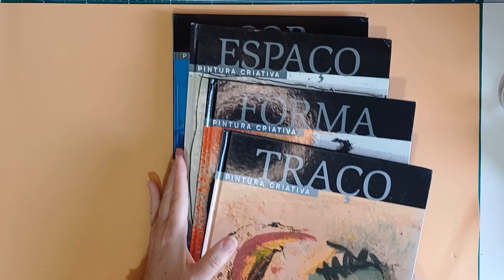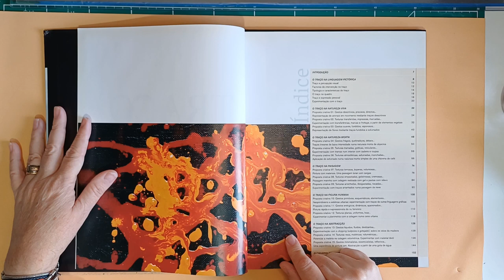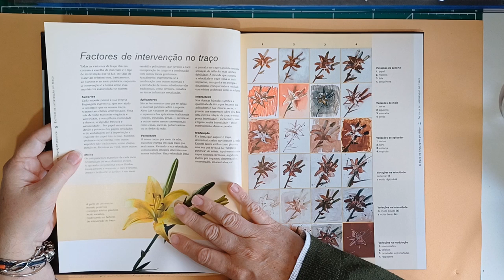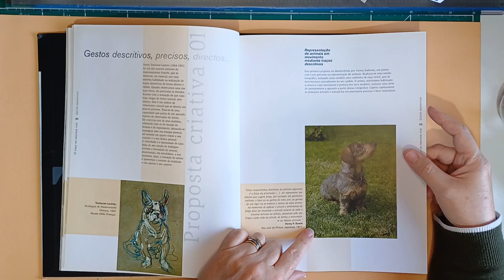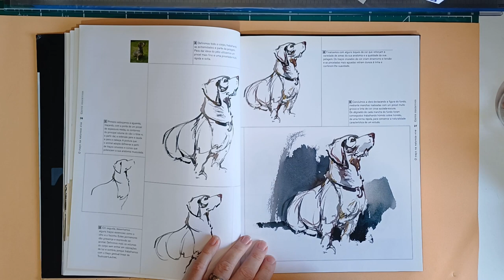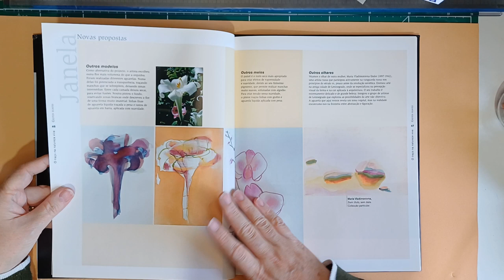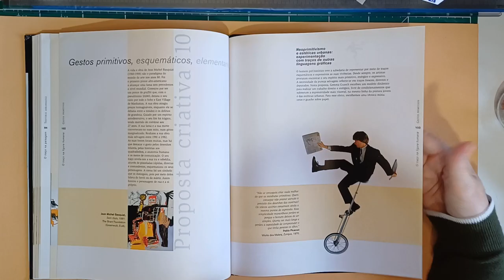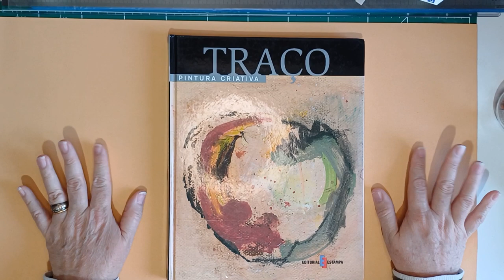TRAÇO - Coleção Pintura Criativa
Este vídeo é uma amostra do livro TRAÇO da Coleção Pintura Criativa do Editorial Estampa.